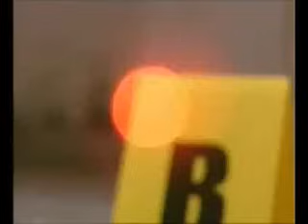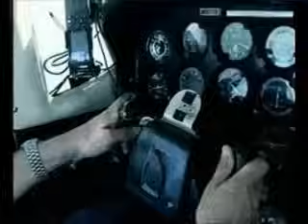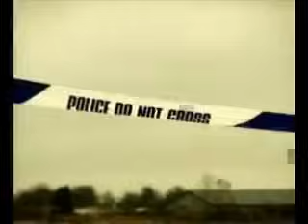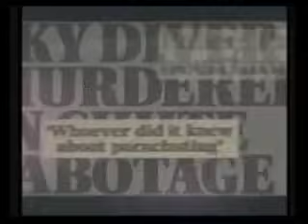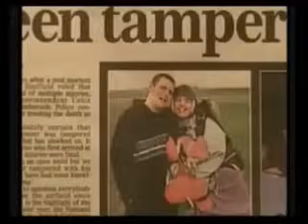Real Crime: Sky Diver Murder or Suicide? Part 1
Stephen Hilder, a 20 year old army cadet and sky diving enthusiast fell to his death on a formation display jump on July 4th 2003. His main and reserve parachutes had been deliberately sabotaged. The police immediately launched a murder inquiry. Nine months on, and with no credible suspects, a forensic breakthrough led the police to the conclusion it was suicide. But the inquest returned an open verdict. There was massive media interest and misinformation about the sequence of events leading up to the jump. So what do those closest to Stephen and to the investigation believe really happened? This film re-examines the evidence available at the time and subsequently.